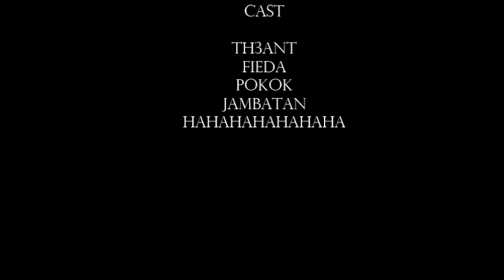Thousand Years SL - TRAILER